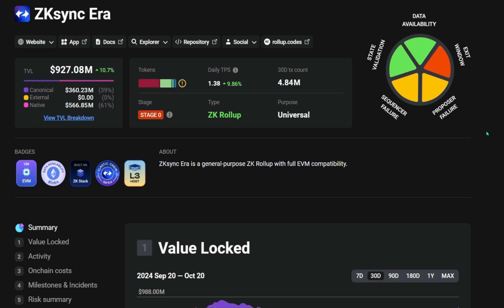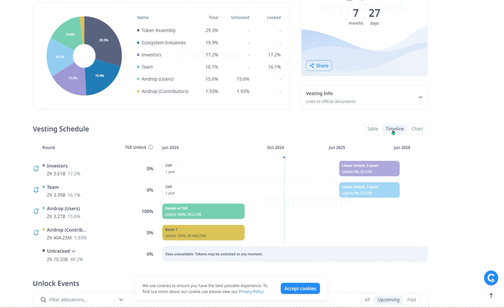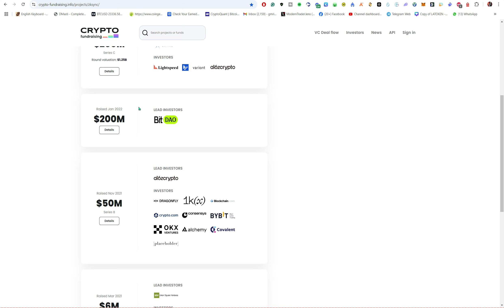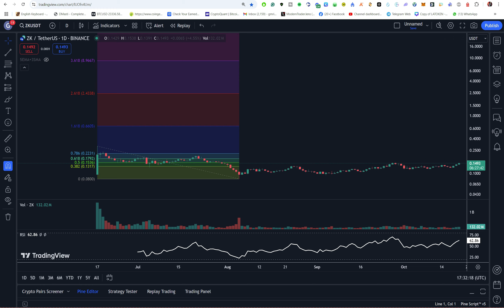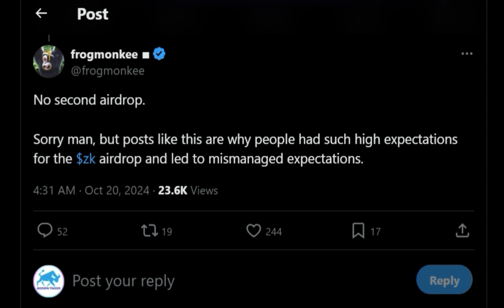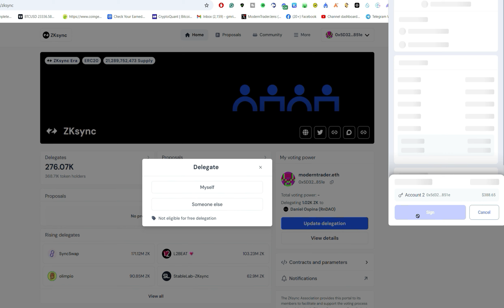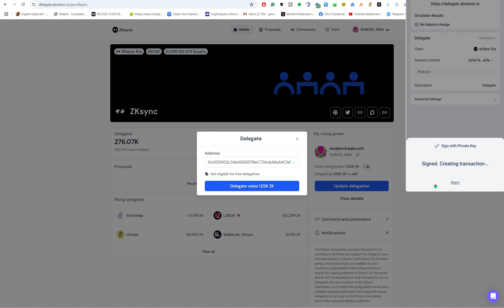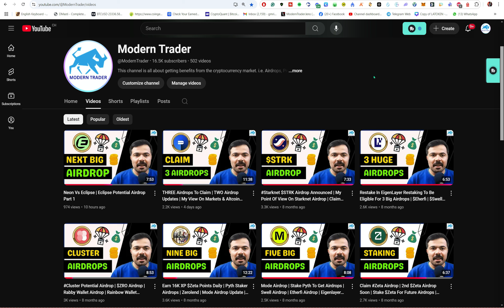All About $ZKSYNC | ZK Price Prediction | Potential 2nd $ZK Airdrop | Syncswap Airdrop Opportunity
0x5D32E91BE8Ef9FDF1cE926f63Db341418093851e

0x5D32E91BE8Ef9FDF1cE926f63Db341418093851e